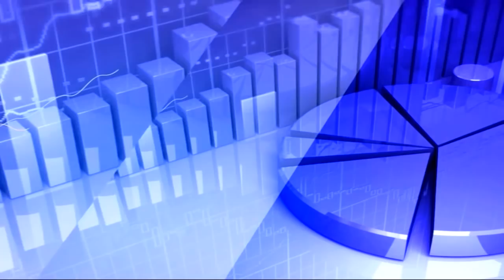30th Dec 2019 TV5 News Closing Report